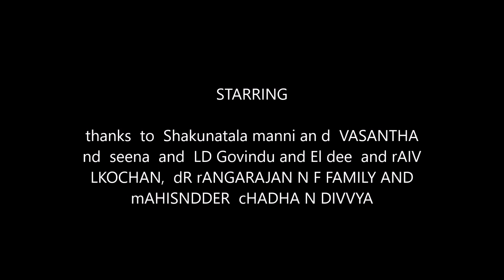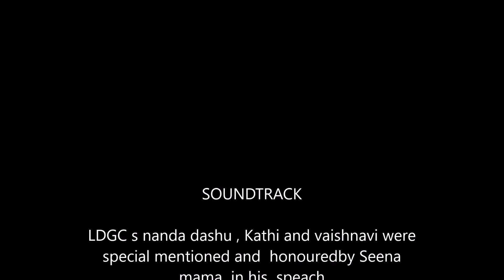12 Oct 2019 Nandan organises a LDGC meet at Mithila [ revised video recording ]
12 Oct 2019   Nandan organises a   LDGC meet at  Mithila    [ revised   video    recording ]